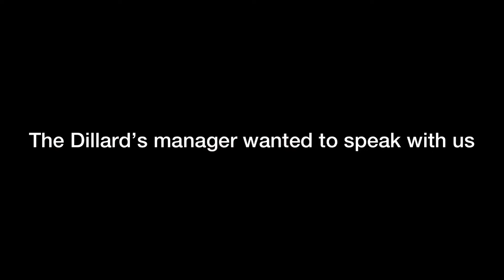WE HAD TO DO THIS IN DILLARDS!!!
If you’re reading this comment “yo momma”

More on my Instagram!